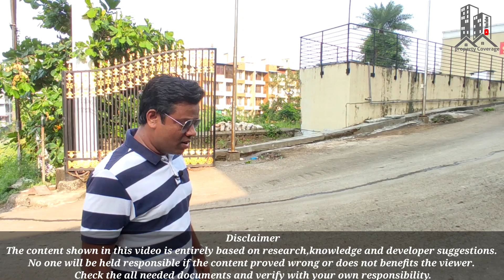KARJAT 1BHK , 2BHK / ARIHANT ALOKI / AFFORDABLE HOUSING PROJECT / NEAR KARJAT STATION /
PROJECT BY 👉 ARIHANT SUPERSTRUCTURES  LTD.

 PROJECT NAME 👉 ARIHANT ALOKI

LOCATION 👉  KARJAT

KARJAT STATION 👉 🚉 8 Minutes walking

KARJAT ST DEPO 👉  5 Minutes walking

Media credits :
Its My Click Yaar Real estate Photographer